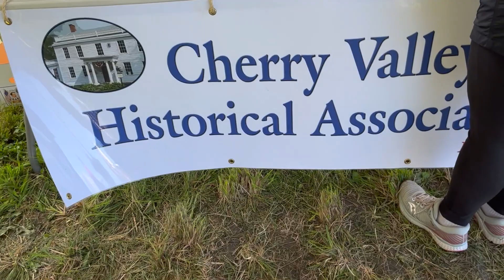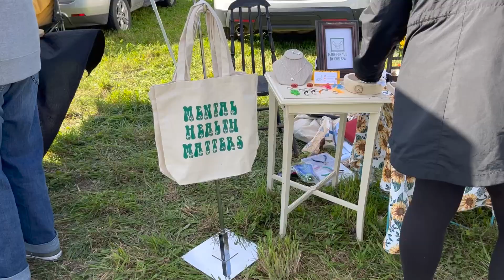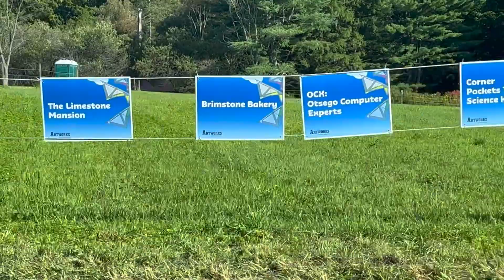Cherry Valley New York NY 2022 Fall Kite Festival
A short little video of the 2022 Fall Kite Festival in Cherry Valley New York.